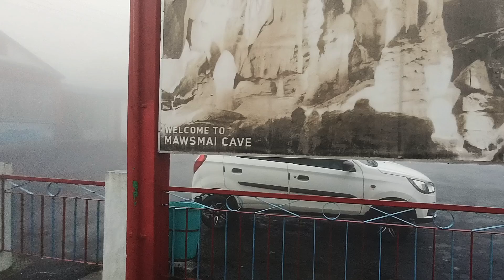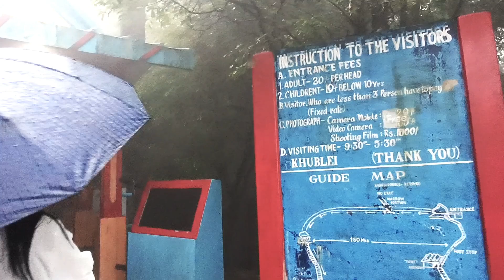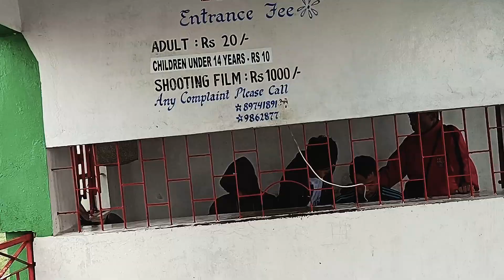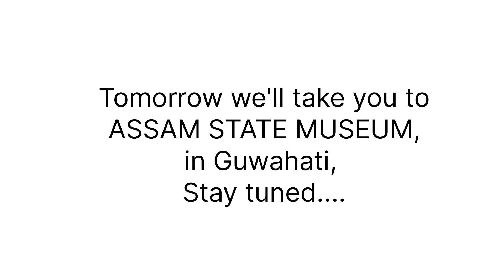CHERRAPUNJI Tour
my first visit to Cherrapunji
places to visit in meghalaya
wonderful meghalaya
places to visit in shillong
seven sisters falls
top places to visit in cherrapunji
shillong meghalaya
best places to visit in meghalaya
9 best places to visit in meghalaya
things to do in cherrapunji
shillong tourist places
cherrapunji meghalaya
top places to visit in shillong
places to visit in cherrapunji
top 10 places to vi
cherrapunji aaya question answer,
arwah cave cherrapunji meghalaya,
assam cherrapunji,
assam meghalaya cherrapunji tour,
aisha guest house khliehshnong cherrapunji meghalaya,
a day in cherrapunji,
airbnb cherrapunji,
about cherrapunji in hindi,
assam meghalaya cherrapunji,
agartala to cherrapunji,
arwah cave cherrapunji,
cherrapunji best homestay,
cherrapunji best hotels,
cherrapunji bungee jumping,
cherrapunji bangladesh border,
cherrapunji best places,
cherrapunji bridge,
cherrapunji block,
cherrapunji bangladesh,
cherrapunji bike ride,
best resort in cherrapunji,
cave in cherrapunji,
class 9 hindi cherrapunji question answer,
chennai to cherrapunji,
cherrapunji tourist places cherrapunji tour budget,
cinedesi slayy point cherrapunji,
coniferous hotel cherrapunji,
cherrapunji meghalaya cherrapunji,
cherrapunji diwali,
cherrapunji double decker bridge,
cherrapunji documentary,
cherrapunji drone view,
cherrapunji design,
cherrapunji during rain,
cherrapunji dikhaiye,
cherrapunji desh,
cherrapunji falls,
cherrapunji food,
life of cherrapunji,
offbeat places in cherrapunji,
shillong to cherrapunji one day trip,
polo orchid resort cherrapunji,
view point of cherrapunji,
cherrapunji place,
cherrapunji park,
cherrapunji places to visit,
cherrapunji places to stay,
cherrapunji pronunciation,
cherrapunji people,
cherrapunji police station,
cherrapunji photos,
cherrapunji pahad,
places to visit in shillong and cherrapunji,
places to stay in cherrapunji,
police bazar to cherrapunji,
pateng homestay cherrapunji,
places to eat in cherrapunji,
polo orchid cherrapunji,
pamilya homestay cherrapunji,
slayy point cherrapunji,
cherrapunji question answer,
cherrapunji hindi question answer,
cherrapunji lesson question answers,
cherrapunji se aaya question answer,
cherrapunji ka hisab question number 17,
cherrapunji se aaya hoon in hindi lesson question answer,
cherrapunji se aaya hun question answer,
cherrapunji 9th class question answer,
cherrapunji se aaya hu question answer,
9th hindi cherrapunji question answer,
cherrapunji rain documentary,
cherrapunji resort,
cherrapunji rain today,
cherrapunji resorts and hotels,
cherrapunji road,
cherrapunji road trip,
cherrapunji rainy season,
cherrapunji ramakrishna mission,
cherrapunji root bridge,
root bridge cherrapunji,
rain in cherrapunji video,
ramakrishna mission cherrapunji,
rainbow falls trek cherrapunji,
rani homestay cherrapunji,
rainbow waterfall cherrapunji,
rockside resort cherrapunji,
rainbow falls cherrapunji,
cherrapunji seven sister falls,
cherrapunji sohra,
cherrapunji shillong,
cherrapunji song,
cherrapunji sightseeing,
cherrapunji slayy point,
cherrapunji samba,
cherrapunji se aaya hun,
shillong cherrapunji,
shillong to cherrapunji road,
shillong cherrapunji tour,
shillong meghalaya cherrapunji tour,
shillong cherrapunji dawki tour,
single root bridge cherrapunji,
cherrapunji to shillong,
cherrapunji to dawki road trip,
cherrapunji tour plan,
cherrapunji travel vlog,
cherrapunji tour guide,
cherrapunji trip,
cherrapunji tourist places in telugu,
cherrapunji tour 2 days,
tourist places in cherrapunji,
trip to cherrapunji,
thangkharang park cherrapunji,
trip to shillong and cherrapunji,
top visiting places in cherrapunji,
today cherrapunji news,
travel with kaushik cherrapunji,
tanya khanijow cherrapunji,
cherrapunji se aaya hun prashn uttar,
cherrapunji village life,
cherrapunji video,
cherrapunji village,
cherrapunji vs mawsynram,
cherrapunji view,
cherrapunji vlog tamil,
cherrapunji vlog slayy point,
cherrapunji vlog telugu,
cherrapunji viral video,
visiting places in cherrapunji,
visa to explore cherrapunji,
village life in cherrapunji,
vintage inn cherrapunji,
villa in cherrapunji,
visiting places in cherrapunji by nisha pandey,
cherrapunji rain video,
cherrapunji weather today,
cherrapunji weather,
cherrapunji waterfall story,
cherrapunji waterfall at meghalaya,
cherrapunji which state,
cherrapunji waterfall video,
cherrapunji where to stay,
cherrapunji whatsapp status,
cherrapunji women,
where to stay in cherr
cherrapunji area,
cherrapunji hills,
cherrapunji to mawlynnong